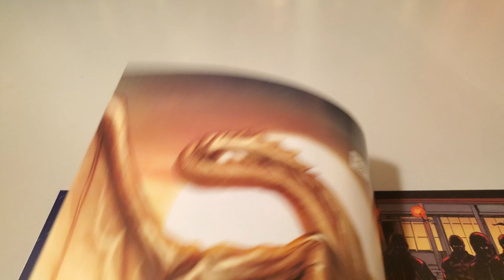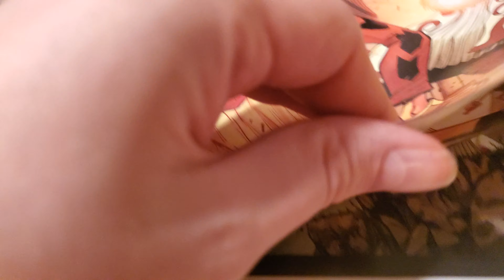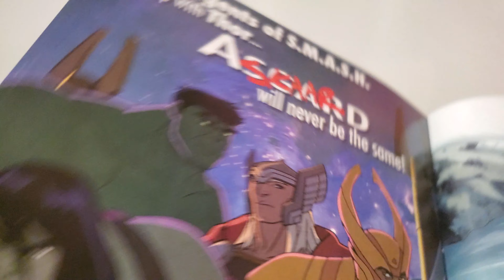Avengers World Vol 1 Issue 3 Overview